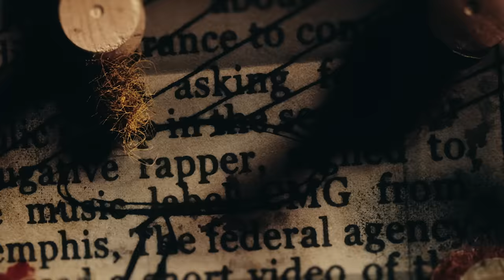Yo Gotti - No Fake Love